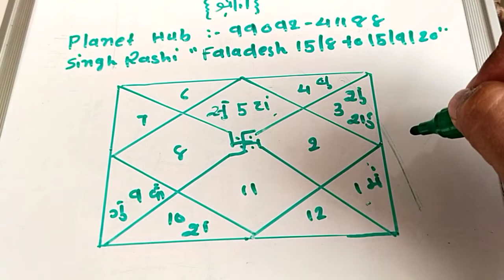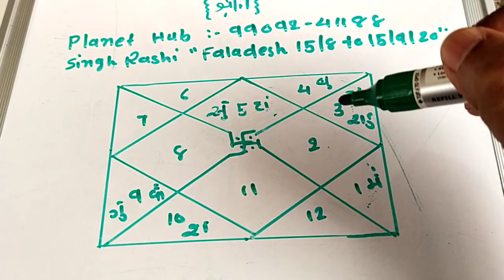Singh Rashi Faladesh 15/8 to 15/920"